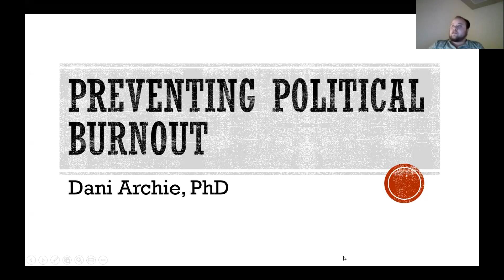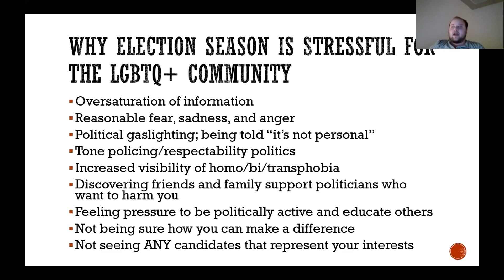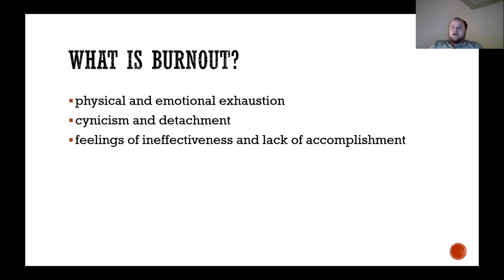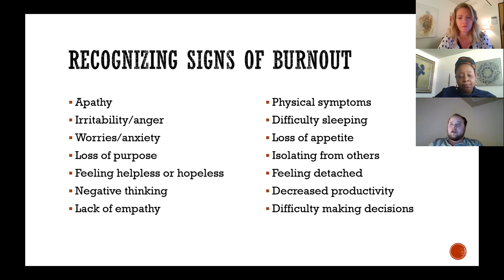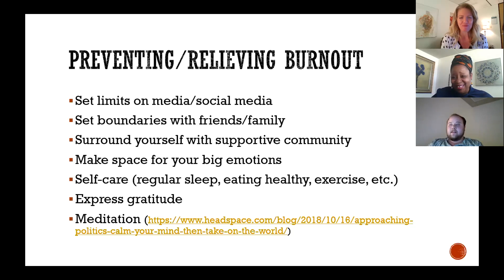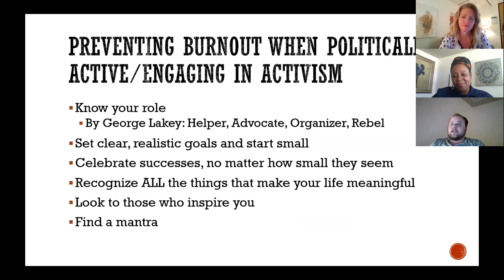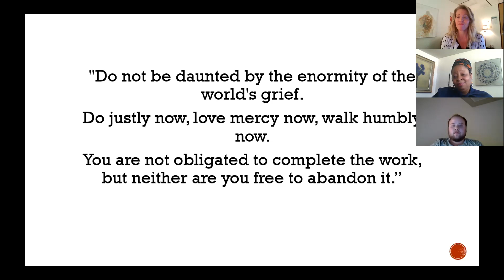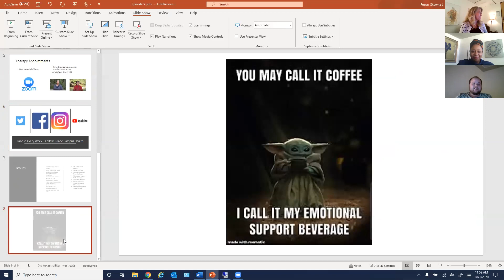Well-Being Wednesday, S2, E7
Dr. Jinaki Flint and Shawna Foose are joined by Dr. Dani Archie, Staff Psychologist and the Gender & Sexuality Advocate at Tulane's Counseling Center.  Dr. Archie offers ways to cope with political burnout, particularly for folks in our LGBTQ+ community.